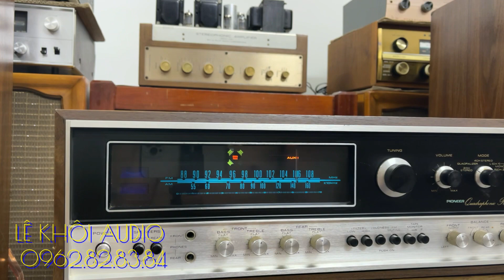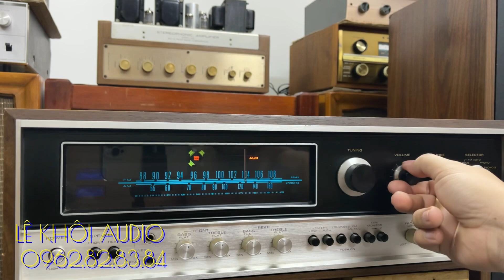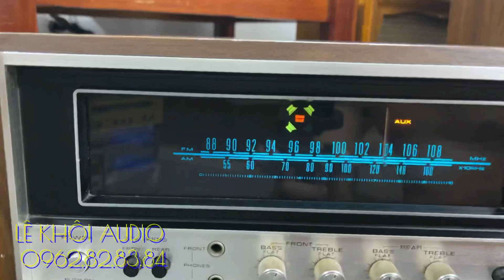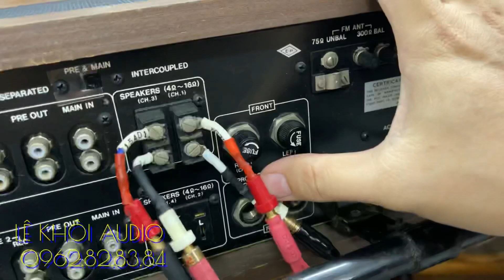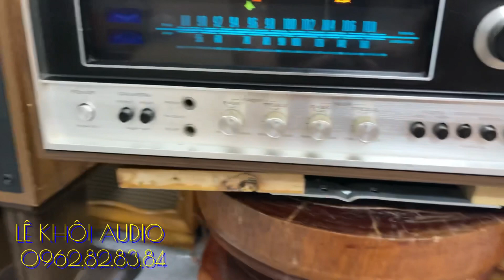Khóc thét khi hàng ship ebay về tới : Amply thì quá đẹp nhưng tiền ship nhiều quá. Pioneer QX-8000